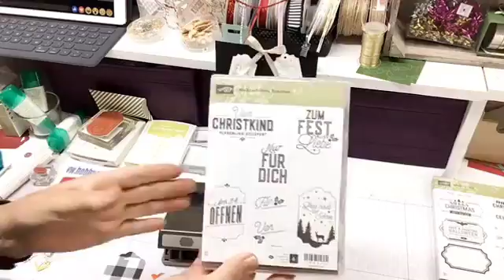Stampin Up! Set Weihnachtliche Etiketten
Falls du nicht bei meinem Livestream auf Facebook dabei warst, hier meine Ausschnitte daraus. Es gibt ein paar Tipps zu der Stanze ein Etikett für jede Gelegenheit und zum Produktpaket "weihnachtliche Etiketten" von Stampin Up. Vielleicht ein paar Anregungen für deine Geschenkanhänger